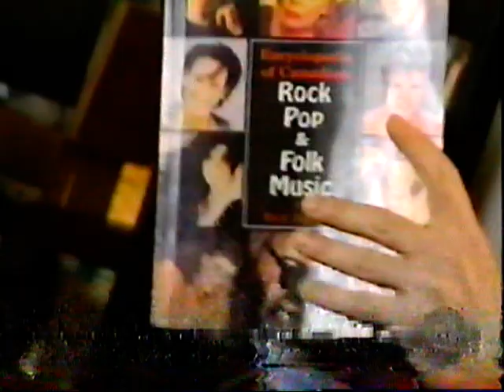Le Cimetière des CD - Destroy de l'album Marathon de Saga (2003)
Claude Rajotte portant un masque (étrange signe avant-coureur) propose, chez lui, un "destroy" de l'album du groupe progressif canadien Saga. Musique Plus. 2003.